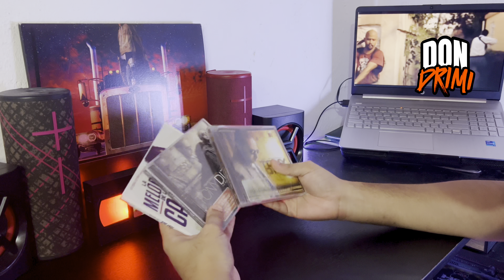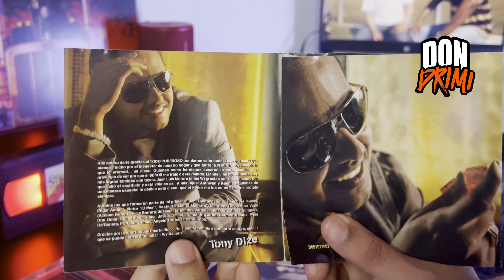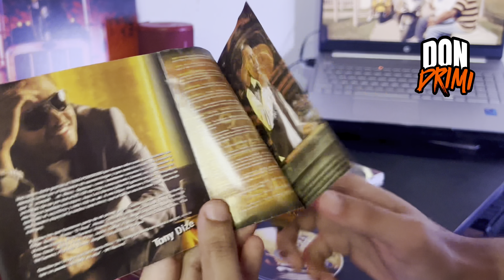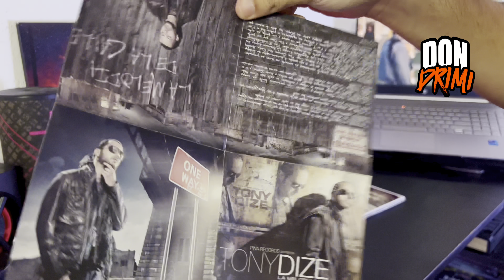Abriendo la DISCOGRAFÍA COMPLETA de TONY DIZE LA MELODÍA DE LA CALLE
Tony Dize “La Melodía de la Calle”, es un cantante de Reggaeton que logró realizar grandes éxitos musicales como El Doctorado, Quizás y Solos bajo la compañía de Wisin y Yandel y Pina Récords.

Tuvo una carrera musical muy corta y en este video mostraremos su Discografía completa en CDs.

Síganme en todas las redes como @Dondrimi

- Link para comprar La Melodía de la Calle 3rd Season

(Venezuela)

- Link para comprar La Meloia de la Calle Update